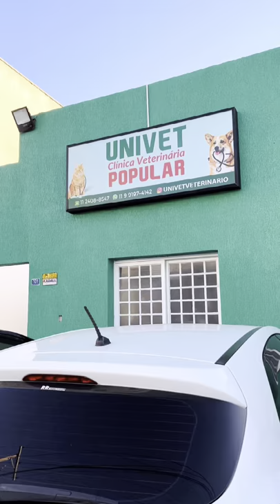MACHUQUEI SHORTS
Me machuquei feio...